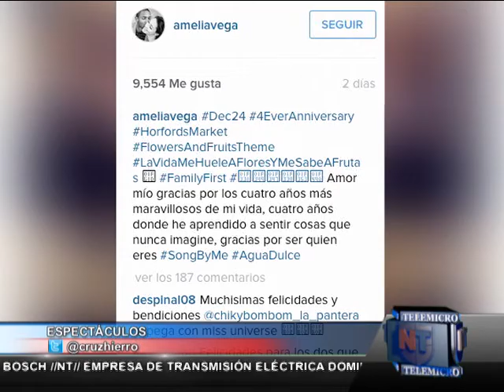Noticias Telemicro Primera Emisión, 28 diciembre Bloque # 5